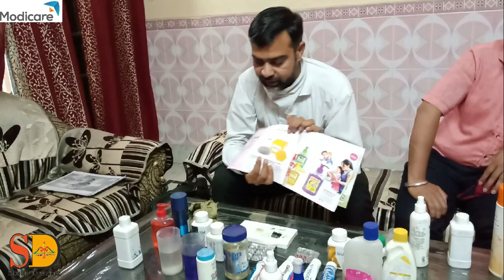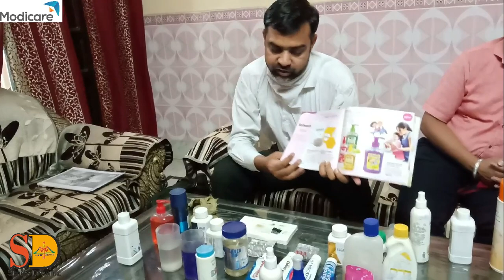Modicare | Demo of Modicare toothpaste, Steri clean,Spirulina , Deo, Freedom, Calcium | Study Dreamz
Study Dreamz provides you the Demo of Modicare Products Which are all made in India and this is स्वदेशी अपनाएं - देश बचायें

 जय श्री श्याम जी

यदि आपको modicare ज्वाइन करना है तो आप हमसे contact कर सकते हो